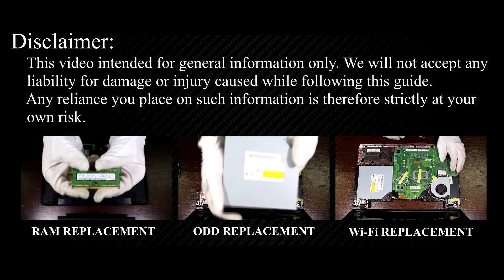How to Install SSD in Asus X552 – Hard Drive Upgrade Made Easy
Upgrade your Asus X552 laptop by replacing the hard drive with an SSD for faster performance. Follow this step-by-step guide to install an SSD easily!

*DESCRIPTION*
Upgrading from an HDD to an SSD is the best way to improve performance, reduce boot times, and make your laptop run like new! In this step-by-step tutorial, I’ll show you how to safely replace your Asus X552 laptop’s hard drive with an SSD. Also, this tutorial is compatible with Asus X552CL, X552EA, X552EP, X552LA, X552LAV, X552LD, X552LDV, X552MD, X552MJ, X552WA, X552WE.

Key Takeaways:
✅ Replacing your Asus X552 laptop's HDD with an SSD will improve speed and performance.

Question: What is the maximum SSD size for the Asus X552 laptop?

Question: Will this guide work for Asus X552 laptop?
Answer: Yes! This tutorial applies to Asus X552, X552CL, X552EA, X552EP, X552LA, X552LAV, X552LD, X552LDV, X552MD, X552MJ, X552WA, X552WE laptops using a 2.5-inch SATA HDD or SSD.